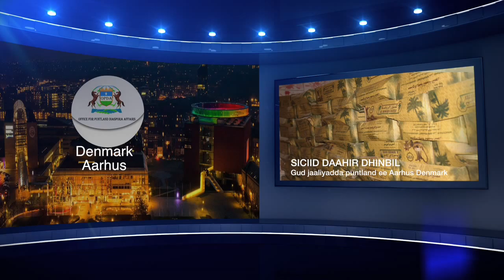Qaar ka mid ah ma suuliyiinta Qurbojoogta iyo Afhayeenka guud ee Qurbojoogta Puntland.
dareenka qurbojoogta